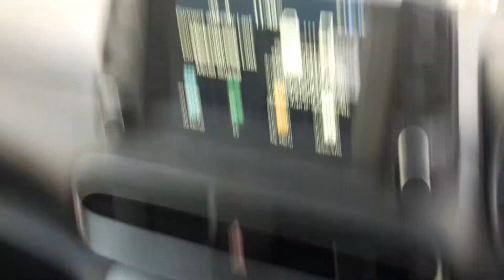Kona Kona Kona !!!!